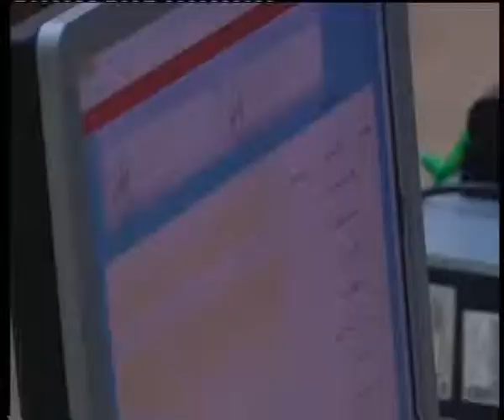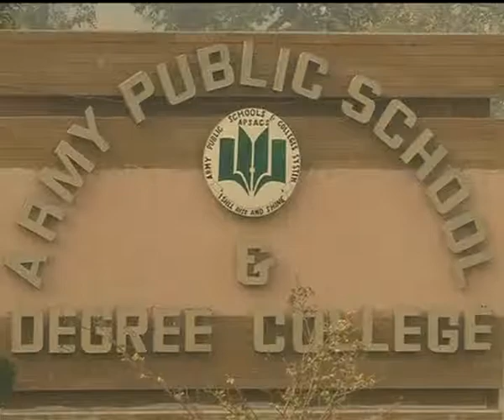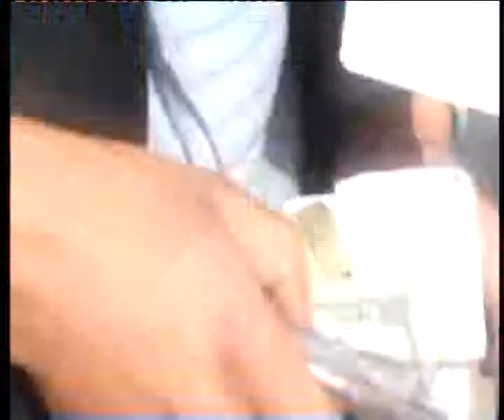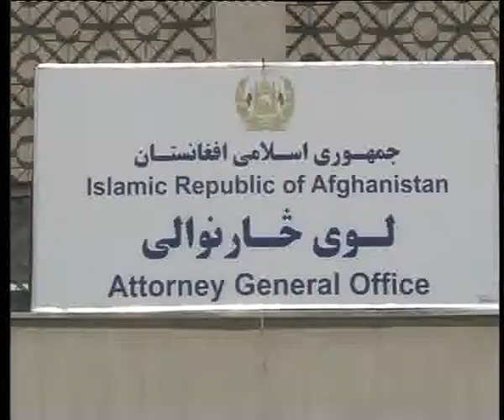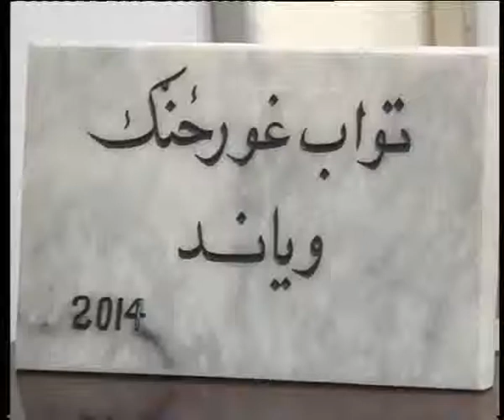KABULNEWS 07 FEB 2015 PASHTO